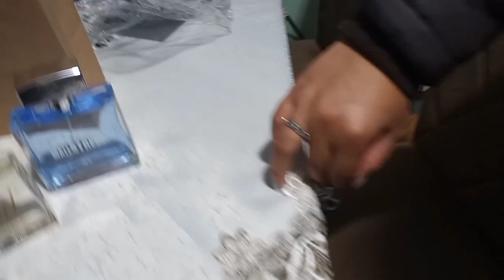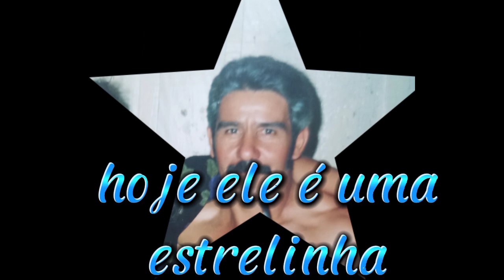DIA DOS PAIS COMEMORANDO ,COM ALMOÇO,ABRINDO OS PRESENTE,